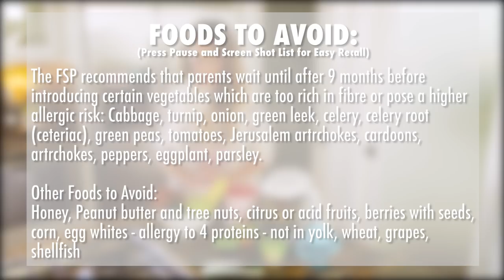Baby’s First Foods | Combining the French and American Approach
Remi just hit a major milestone, eating her first foods. I did a lot of research into this and I figured out how to meld the French and American methods into introducing Remi to her first foods and in this video I’m going to show you how to do just that.

I will go over how to know when your baby is ready to eat foods, baby's taste development, fear of eating new foods, what foods to start out with, what foods are high-allergy, how to prepare these foods, and our food storage method to make feeding her easy.

What was your method when it came to introducing your baby to his or her first foods? Share below in the comments!

Shot in Hermosa Beach, CA